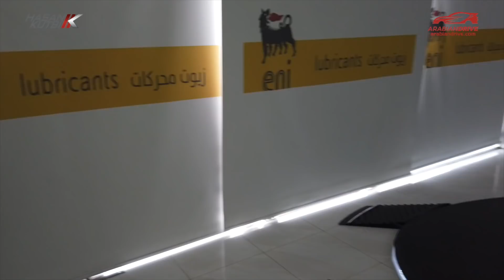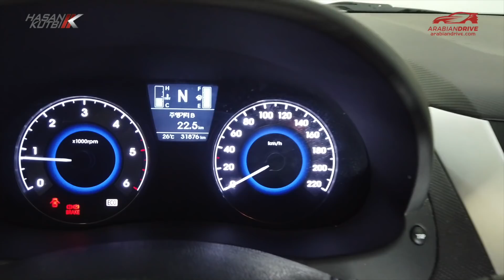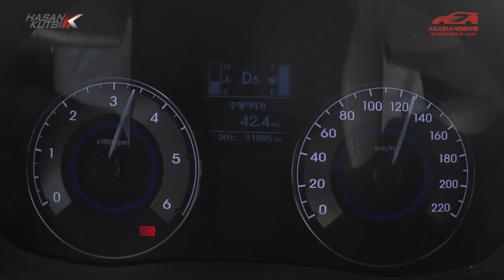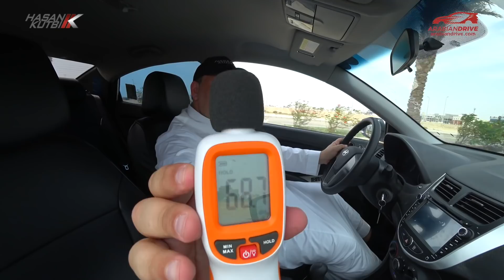اكسنت ٢٠١٦ توربو ديزل احمد الزهراني حسن كتبي - ١٨ ريال تكفيك ٧٣٠ كم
١٨ ريال تكفيك ٧٣٠ كم
سيداتي انساتي سادتي اسمحوا لي ان اهديكم  تجربة اكسنت ٢٠١٦ توربو ديزل احمد الزهراني  حسن كتبي
Accent 2016 Turbo Diesel  review by Hasan Kutbi